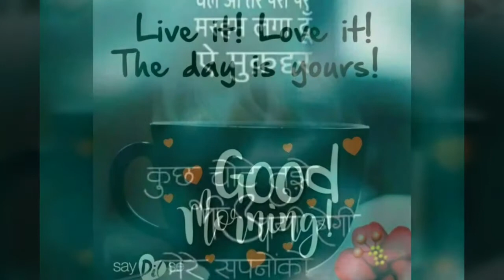Good morning wednesday images, beautiful images, wallpapers images whatsapp images and status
Wednesday wali good morning to all ! Best whatsapp good morning Images collections form friends, colleagues and relatives ! beautiful good morning images ! good morning wallpapers ! Good morning sms ! good morning greetings ! fresh morning images ! latest morning images & good morning flowers images.